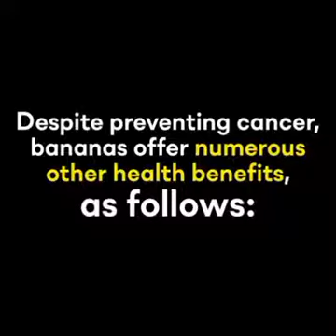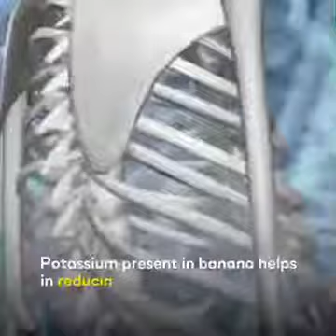WHAT ARE THE BENEFITS OF EATING BANANAS?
WHY BANANAS ARE GOOD FOR YOU?
Credit is to be given to DEMIC for creating this video from which an excerpt was taken.